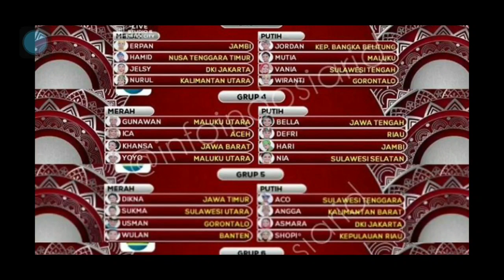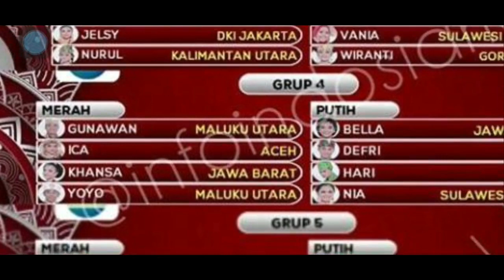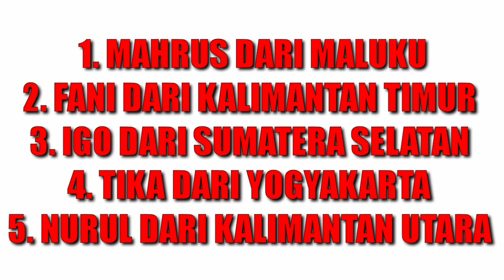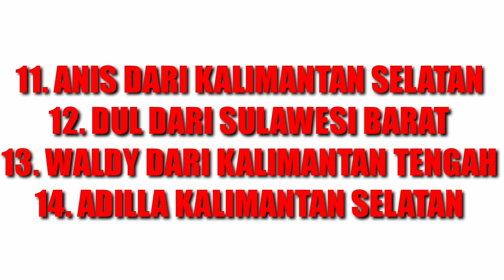MENGUPAS TUNTAS!!! PESERTA LIDA YANG TERSENGGOL DI BABAK TOP GRUP 56 LIDA INDOSIAR 2020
RANGKUMAN PESERTA LIDA YANG TERSENGGOL DI BABAK TOP GRUP 56 LIDA INDOSIAR 2020

HOST LIGA DANGDUT INDONESIA 2020 ATAU LIDA 2020 ADALAH :
1. IRFAN
2. RAMZI
3. GILANG DIRGA
4. JIRAYUT
5. RARA LIDA
6. INDRA BEKTI

JURI LIGA DANGDUT INDONESIA 2020 ATAU LIDA 2020 ANTARA LAIN SEBAGAI BERIKUT:
1. SOIMAH
2. INUL DARATISTA
3. DEWI PERSIK
4. NASSAR
5. FOMALHAUT ZAMEL
6. MAYA RATIH
7. LESTY ATAU LESTYKEJORA, DEDEK
8. FILDAN
9. REZA
10. RITA SUGIARTO
11. EKO CHANDRA
12. KAREN MILANO

NAMA-NAMA PESERTA LIGA DANGDUT INDONESIA 2020 ATAU LIDA 2020 :

GRUP 1
GRUP MERAH
1. ANDARI SULAWESI BARAT
2. KIA KALIMANTA BARAT
3. MAHRUS MALUKU
4. PUSPA SUMATERA BARAT
GRUP PUTIH
1. ARIFIN BANTEN
2. DIYAH JAWA TIMUR
3. FANI KALIMANTAN TIMUR
4. SOCA LAMPUNG
GRUP 2
GRUP MERAH
1. DIAS DIY. YOGYAKARTA
2. FIFA SULAWESI TENGAH
3. IGO SUMATERA SELATAN
4. JANNA PAPUA BARAT
GRUP PUTIH
1. MERA ACEH
2. ILA SULAWESI SELATAN
3. PAUZAL SUMATERA UTARA
4. TIK DIY. YOGYAKARTA
GRUP 3
GRUP MERAH
1. ERPAN JAMBI
2. HAMID NUSA TENGGARA TENGAH
3. JELSY DKI JAKARTA
4. NURUL KALIMANTAN UTARA
GRUP PUTIH
1. JORDAN KEP. BANGKA BELITUNG
2. MUTIA MALUKU
3. VANIA SULAWESI TENGAH
4. WIRANTI GORONTALO
GRUP 4
GRUP MERAH
1. GUNAWAN MALUKU UTARA
2. ICA ACEH
3. KHANSA JAWA BARAT
4. YOYO MALUKU UTARA
GRUP PUTIH
1. BELLA JAWA TENGAH
2. DEFRI RIAU
3. HARI JAMBI
4. NIA SULAWESI SELATAN
GRUP 5
GRUP MERAH
1. DIKNA JAWA TIMUR
2. SUKMA SULAWESI UTARA
3. USMAN GORONTALO
4. WULAN BANTEN
GRUP PUTIH
1. ACO SULAWESI TENGAH
2. ANGGA KALIMANTAN BARAT
3. ASMARA DKI JAKARTA
4. SHOPI KEP. RIAU
GRUP 6
GRUP MERAH
1. ANIS KALIMANTAN SELATAN
2. CINTA KEP. BANGKA BELITUNG
3. FIKI PAPUA
4. SHIHTA JAWA TENGAH
GRUP PUTIH
1. DUL SULAWESI BARAT
2. JUANA SUMATERA SELATAN
3. MAYANG LAMPUNG
4. MELI JAWA BARAT
GRUP 7
GRUP MERAH
1. DINI SUMATERA UTARA
2. EVA NUSA TENGGARA BARAT
3. WALDI KALIMANTAN TENGAH
4. ZAHRA RIAU
GRUP PUTIH
1. ADILLA KALIMANTAN SELATAN
2. AGUNG BENGKULU
3. KEKET NUSA TENGGARA TENGAH
4. RANA SUMATERA BARAT